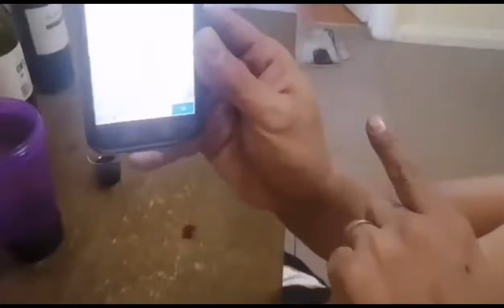We want to break free 😃 @ QLD. Sunday Market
hello everyone for today’s vlog its just a quick video when we went in sunday market here in QLD.We saw a Snake beans thats Why i included the memories of the legend of Sitaw 😂that we  are arguing before its  for entertainment purposes only & We want to break free 😂😂😂